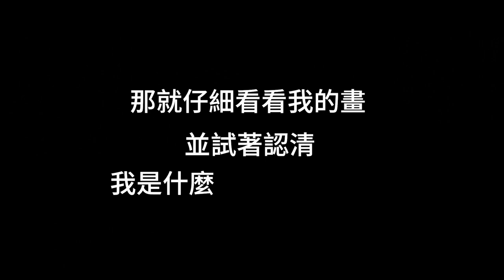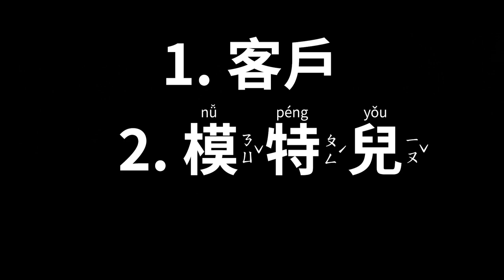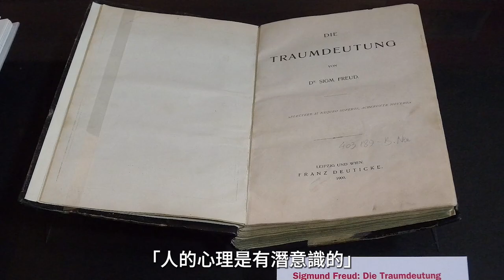【畫畫 藝術史】覺得沒人懂你嗎？因為他的 畫 ，一堆人想要了解他！奧地利藝術大師 克林姆 Klimt 的逆襲之路！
🍵要給大家的電子書！「放鬆畫畫秘訣」這裡下載！
有關藝術的想法或疑問，都可以提出來討論喔！
你是否覺得 孤獨 ， 沒人懂 你？
你是否覺得無法跟周圍的人交心？
你是否期待能夠 表達內心 的情感？
你是否期待能 表達自己 ？
你是否希望能跟人進行多一些 精神 上的 交流 ？

這部影片是關於 畫畫 繪畫 藝術 的 功用 ，
畫畫 繪畫 藝術 不只是要畫出 漂亮好看 的 畫，
它更能對人類的 心理 精神 有所幫助，
很多人會覺得 孤獨 ，
覺得 沒人能懂 自己 ，
繪畫 畫畫 藝術 就是一種 表達內心 表達自我 的 方法 ，
影片中以 奧地利 藝術家 克林姆 克林姆特Gustav Klimt 為例，
用 克林姆 的 生命 來說明 畫畫 繪畫 藝術 對人的幫助，
與對 心理 精神 上的支撐，
讓人能有 自信 ，不會輕易被外界所左右，
保有自己 認識自己，
知道自己是誰，
知道自己想要什麼，
這是 精神 心理 的 自由 ，
這就是 畫畫 繪畫 藝術 能帶來的東西。

因為內容太多，所以很多我覺得跟影片中不相關的東西都刪掉了，這邊做個簡短的補充。
克林姆一直都很堅持要保有自己的出身，就算他出身貧民，一直到他出名混跡上流上會，他也始終沒有企圖拋去、隱瞞這個出身，他一直很大方地展示自己是出於貧民區的人，這在很多史料中都看得出來，他並不太喜歡上流社會的社交場合，在那些時候他給人的感覺就是「木納不愛說話」，但他是奧地利分離派藝術的代表人物，所以很多時候他必須站在最前端跟輿論戰鬥。
和克林姆早年一起工作的，不止有他的弟弟恩斯特，還有他的朋友馬奇，他們三人從出道開始就一直在一起，自恩斯特過世以後克林姆有了很大的轉變，和馬奇的關係也有了一些變化，直到大學學科畫的時候才慢慢分開，維也納那學請克林姆畫的學科畫是四張不是三張，只不過第四張「神學」是馬奇畫的，這張畫原作至今依然保留下來，起初馬奇的「神學」得到的反響很好，不過後來慢慢被人認為不如克林姆了。